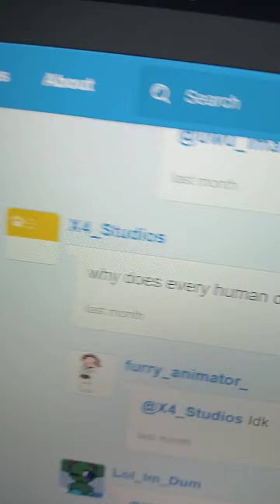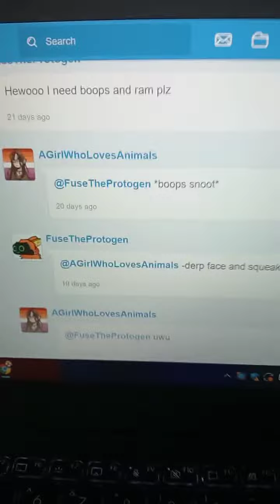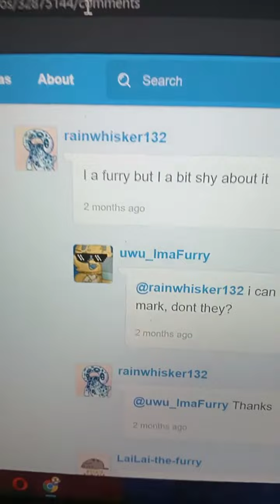Furries on Scratch, NOT EVEN THE SAFEST CHILDREN'S CODING PLATFORM IS SAFE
Go Follow me on scratch, @ILikeScups1234